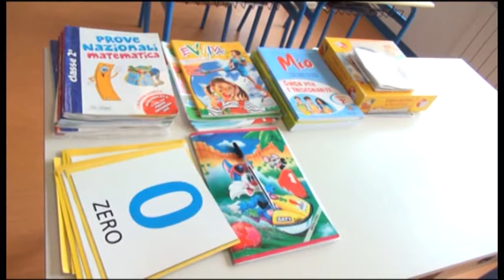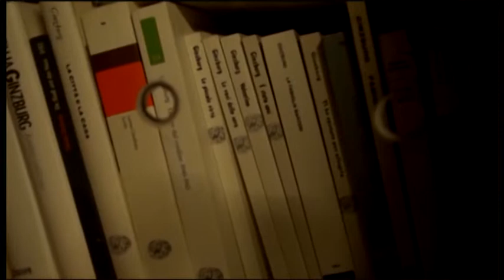Scuole pubbliche, ricostruzione in alto mare